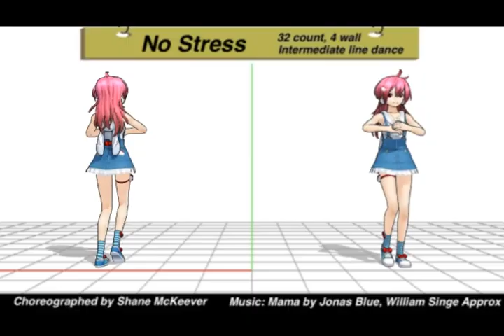No Stress - 32/4w Linedance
No Stress  - 32 count, 4 wall, Intermediate
Choreographed by Shane McKeever
Music:  Mama by Jonas Blue, William Singe Approx, but ...
this music "Mama" was blocked, so that ...
Alternative music: Kiss The Sky by Sason Derulo